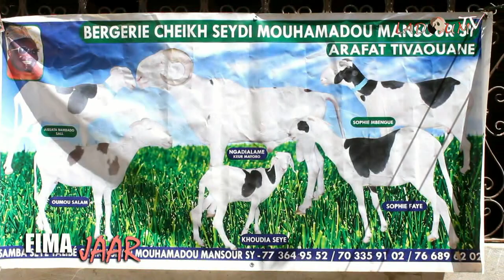LADOUMTV EMISSION FIMA JAAR INVITE SAMBA SEYE BERGERIE SEERIGNE MANSOUR SY